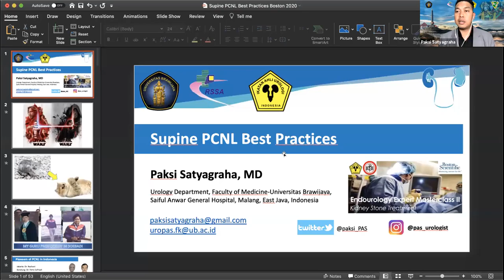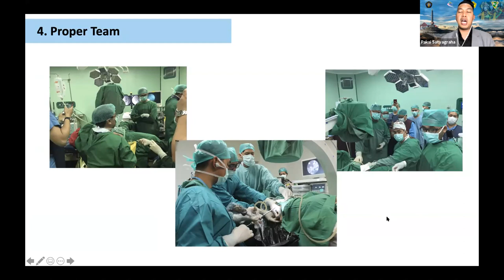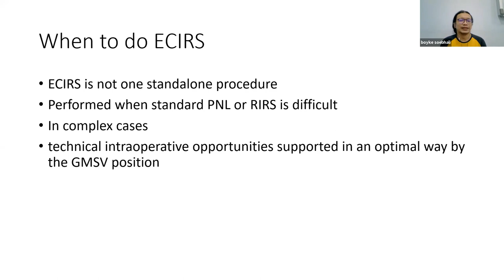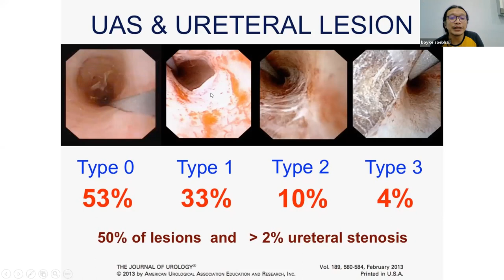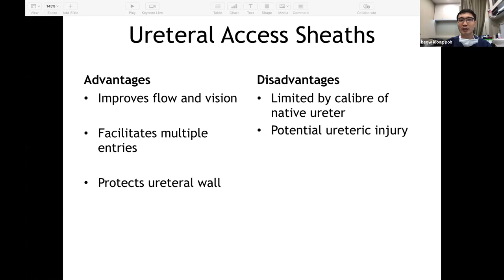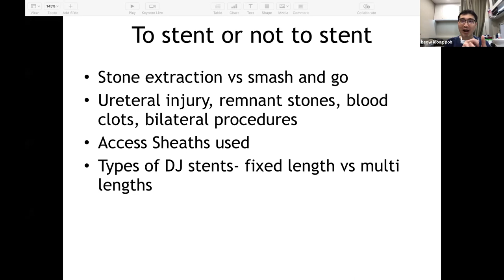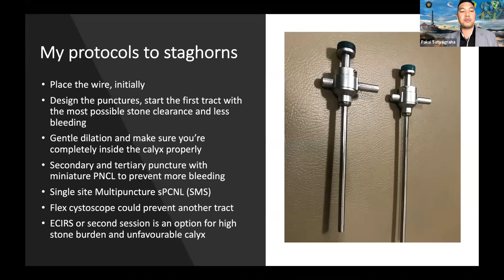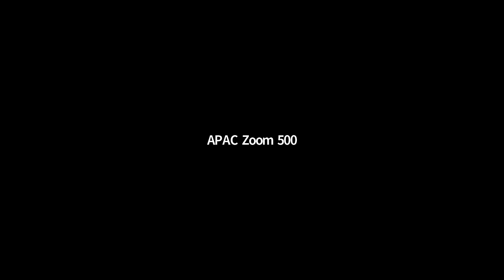Webinar Endourology Expert Masterclass II - Kidney Stone Masterclass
Webinar Endourology Expert Masterclass II - Kidney Stone Masterclass - 4 September 2020